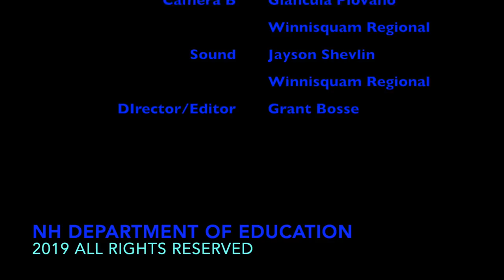School Days, Lunch Trays, and Gourmets- Southwick School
DescriptionNH Education Commissioner Frank Edelblut visits Southwick School in Northfield, NH to make meatloaf, visit the on-campus greenhouse, and even see their beehive.